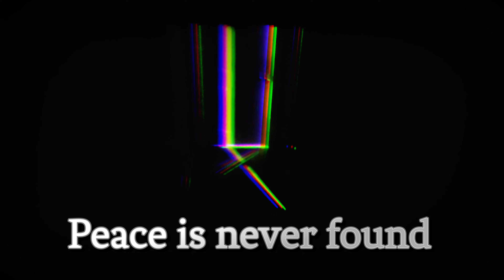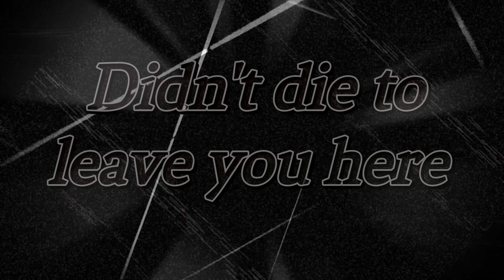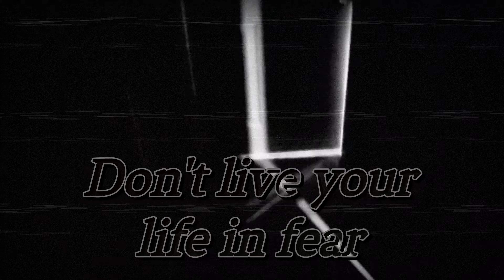"Fear.'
"Fear" is a song off of our second album,  "Only Human."